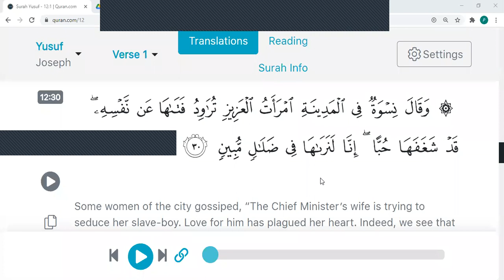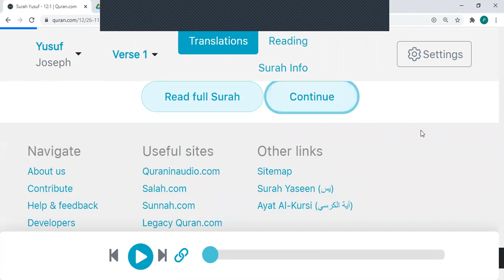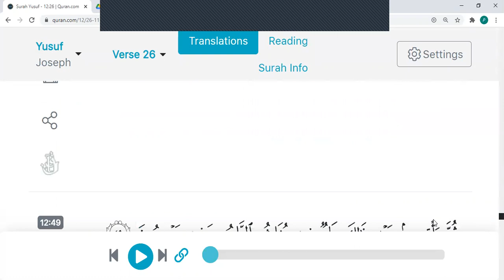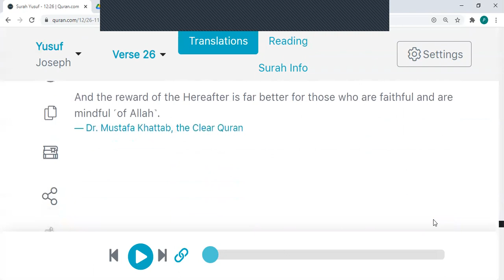Eaalim Yaasir Yusuf ayat 30 to 58